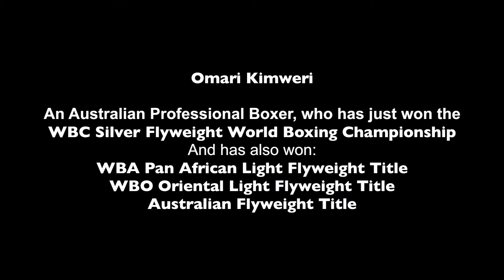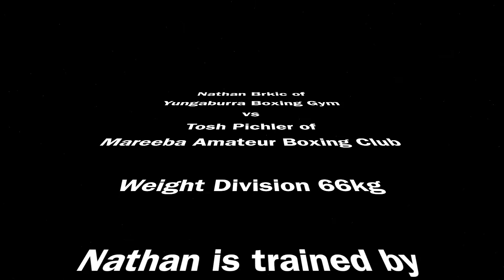Nathan Brkic vs Tosh Pichler - Yungaburra Boxing Gym video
Nathan Brkic [Red corner] vs Tosh Pichler [Blue corner] of Mareeba Amateur Boxing Club.
Saturday 30th Apr 2016 Mt Garnet Races & Rodeo Tournament.
Nathan is trained by Ashley Cupitt in Yungaburra, QLD, Australia.
Photos by Murray Anderson-Clemence and Louise Anderson-Clemence.